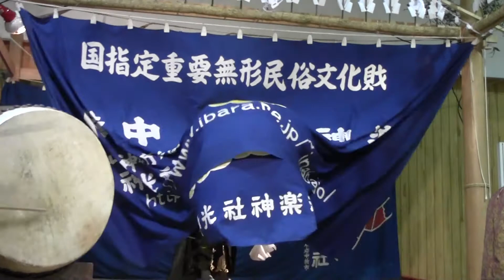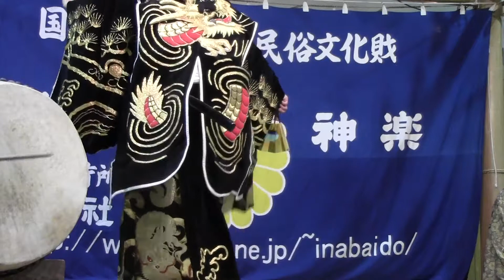備中神楽 素戔鳴の命舞/嘆きの舞 2017/11/25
下日名あたらしや・渡雁荒神社式年祭